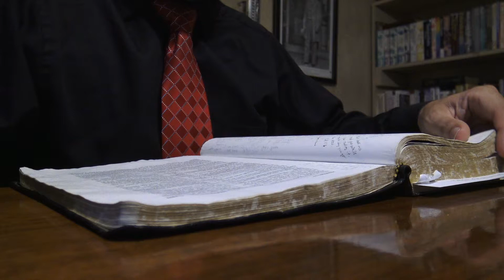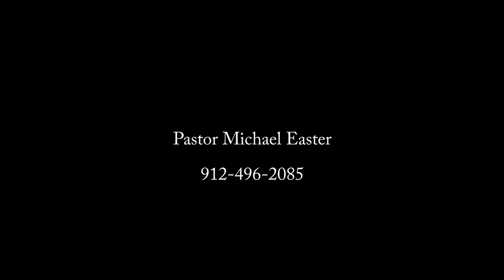Local Vs Universal Church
Your view of the church will determine many things in your life, not the  least of which is your doctrinal views.  This study attempts to clear up what the biblical view of the church should be.